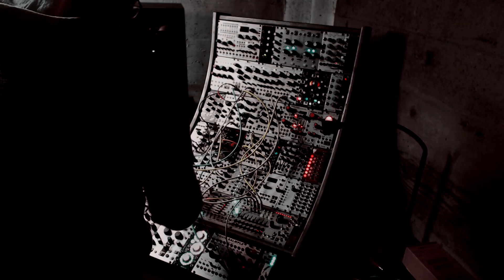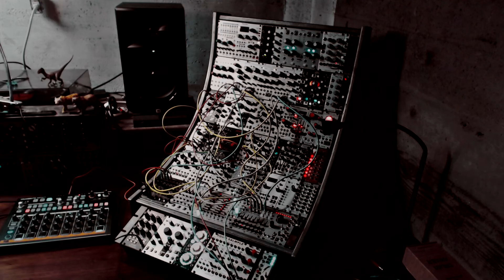Eurorack Patch From Scratch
No talking, just patching. I patch pretty rapidly, this video shows my process from start to finish with no cuts.